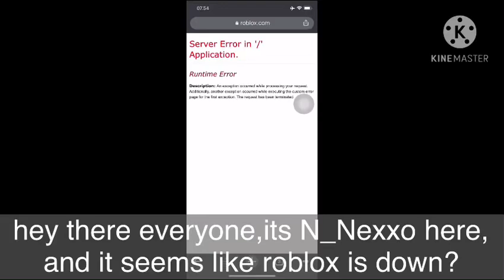Roblox Runtime Error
Roblox Runtime Error,is roblox down?